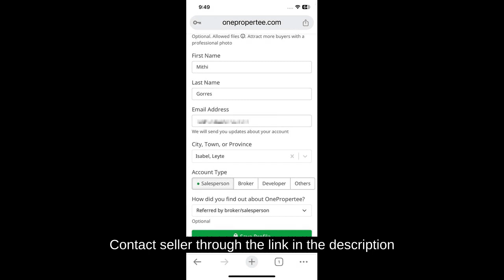Camella North Ormoc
Price: ₱ 5,814,000
House Type: Single Detached House
Number of Bedrooms: 4
Number of Bathrooms: 2
House Floor Area in sqm: 66 sqm.